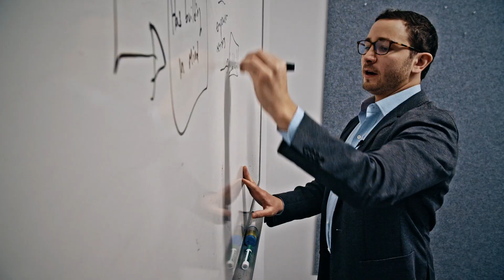Ivory Prize 2020 Finance Winner - Meet Rhino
Rhino partners with building owners and managers to offer low-cost insurance as an alternative to cash security deposits. Acting as an insurer for property damages to the owner, Rhino allows the leasee to avoid the high cost security deposit, and offers low monthly payments instead. The average American has less than $400 in savings. Rhino’s product helps both the landlord and the renter. The landlord no longer has to hold deposits in an escrow account, and the renter avoids cutting into savings for a large upfront deposit. CEO Paraag Sarva developed Rhino after years of experience managing and developing real estate, noticing the “wasted” money that sits in escrow accounts across the nation.

The Ivory Prize recognizes companies, non-profits, and government entities making measurable and scalable strides in housing affordability. The Ivory Prize for Housing Affordability strives to find and support the companies, governments, nonprofits, and advocacy groups that are making housing more attainable and affordable for Americans who are at or below area median income.